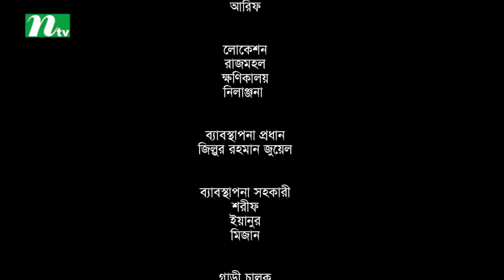Eid Telefilm 2017 : Amra Firbo Kobe | Aparna Ghosh, John Kabir, Omar Ayaz | Shafayet Monsoor Rana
Story: Eid Telefilm 2017 : Amra Firbo Kobe is a bengali natok telecasted on International Television Channel Ltd (NTV).

Story, Screenplay & Direction: Shafayet Mansoor Rana

CAST
Aparna Ghosh, John Kabir, Omar Ayaz Oni, Hasan Imam, Dilara Zaman, Shagota, Dip, Farin, Shehrin

Cast:
Dip er jaygay Sudip Biswas